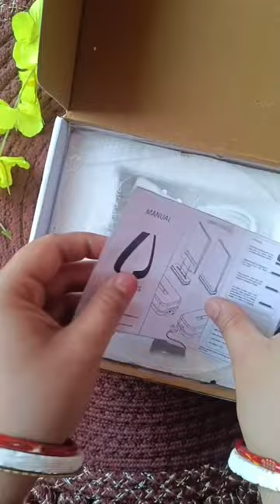I Love You ABS Plastic LED Table Lamp from papperfry